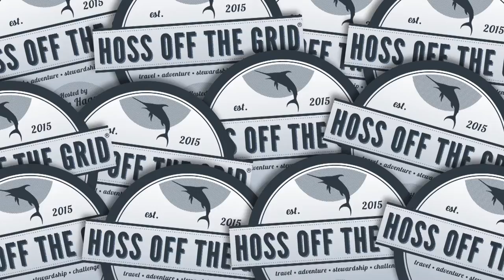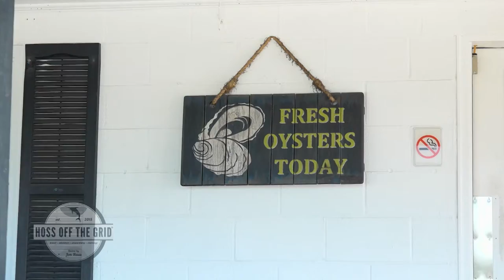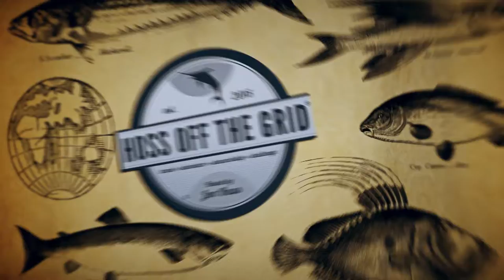Hoss off the Grid | Season 2 | Episode 4 | Jon Haas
Join Jon Haas aka "Hoss" as he goes Off the Grid, fishing in some of the worlds best, but remotest locations. His ethos is to try and support fisheries that operate in a sustainable manner, taking care of, or trying to reinvigorate their fish stocks. For example in Guatemala he visits the Rewa Eco lodge that allows their guest anglers to fish for Arapaima on the fly, on a catch and release basis, as this helps them tag and then monitor the seasonal movements of the fish, a project that has seen a massive increase in Arapaima numbers. Similarly in his native Oregon he is fly fishing for Winter Steelhead, attempting to catch a migratory brood hen that can be used by the hatchery project to produce thousands of new stock fish that are then safely released into the river system. Jon doesn't just fish in a location, he takes an interest in its culture and people, so giving the whole experience a meaningful context.

► About
APL Film is an international distribution company with a vast library of feature films and television programming across all genres ranging from children’s animation to action, thrillers, horror, lifestyle, reality and documentaries. We are constantly searching for new programming to launch into the global marketplace. ㅤㅤㅤ